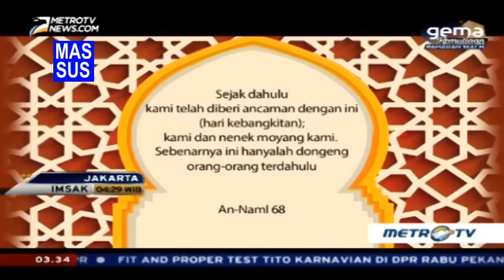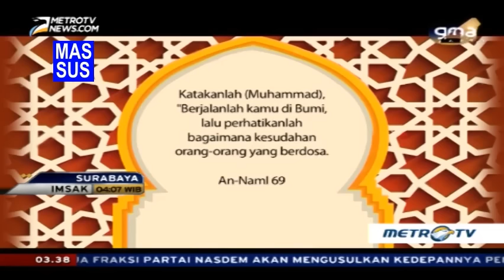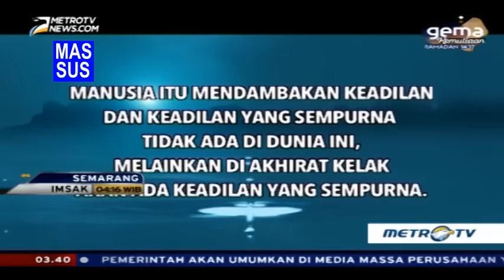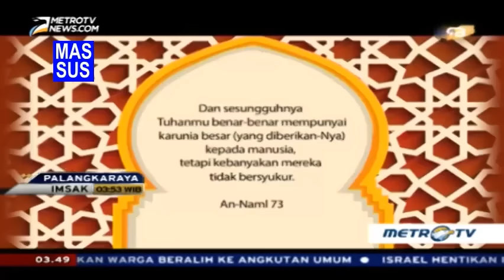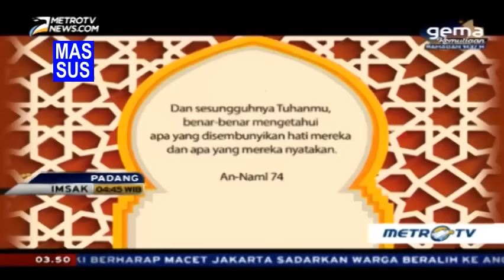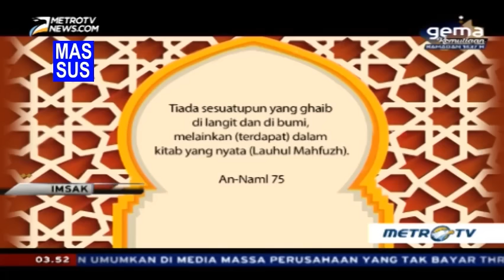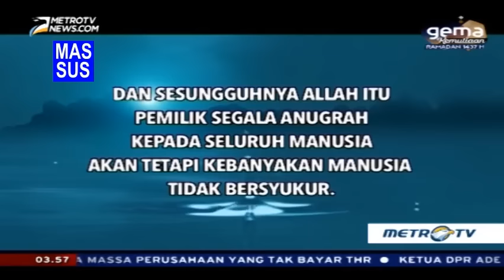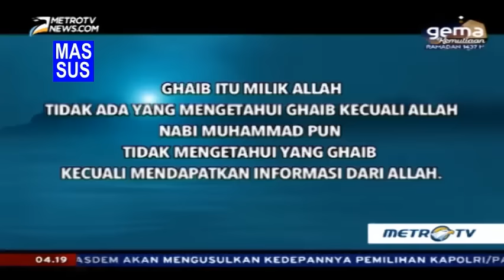1437H Surat #27 An Naml Ayat 67-75 Tafsir Al Mishbah MetroTV - 16 Juni 2016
Surat #27 An Naml Ayat 67-75
Quraish Shihab - Kamis, 16 Juni 2016